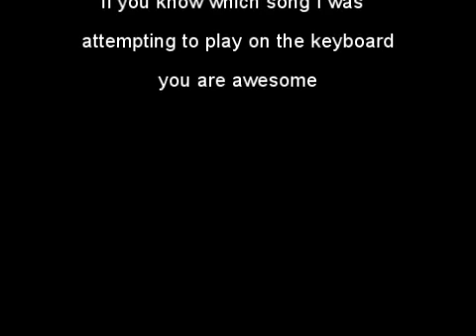DrawingSand: Sveriges nationaldag (acrylics)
Jag har inte spelat piano på jätte länge och hade bara två dagar på mig att lära mig att spela den här sången...började lite för sent med det här projektet. Jag fick spela om sången så många gånger för att jag gjorde fel. När jag äntligen var klar var jag så glad att ha kommit igenom att jag inte orkade oroa mig om att melodiken blev lite konstig här och där :P
Ha en jätte trevlig 6 juni! :D